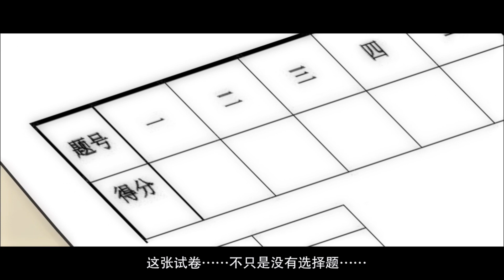《学霸哥哥别碰我》S1 EP15 学渣的危机【独家正版】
什么？转学的第一天，竟然被学霸哥哥给强吻了？！拥有神奇能力，以特长生身份进入贵族学校的我，目的是要找出陷害家族的仇人，可是这画风有点不对啊？小提琴王子？戏剧社美男？你们不要老纠缠我啊！我不会搭理你们的！